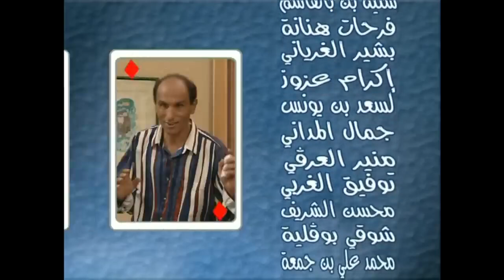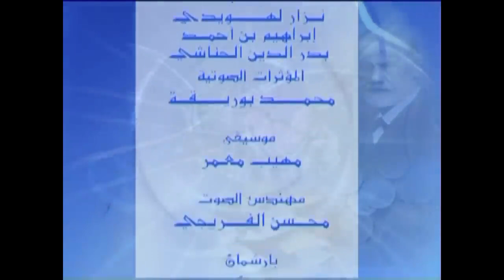مسلسل شوفلي حل الموسم 2005 الحلقة الأولى